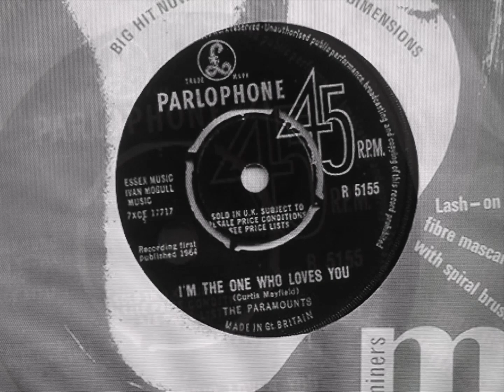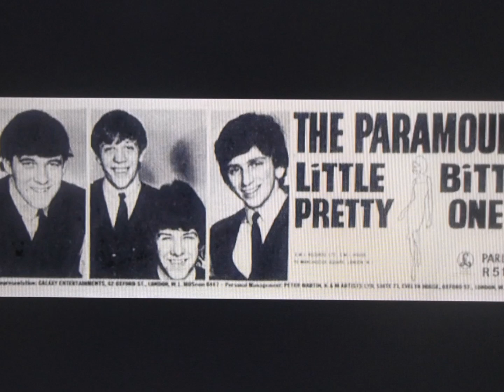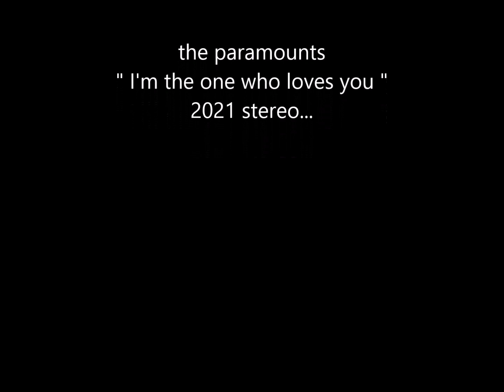the paramounts " I'm the one who loves you " 2021 stereo....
the paramounts " I'm the one who loves you " 2021 stereo. from mono...
The Paramounts were an English beat group, based in Southend-on-Sea, Essex. They had one hit single with their cover version of "Poison Ivy", which reached No. 35 on the UK Singles Chart in 1964, but are primarily known as the forerunner to Procol Harum.
Their second and third singles "Bad Blood" and "I'm the One who Loves You" both failed to chart, but the B side of the third single "It Won't Be Long" was the first song written by Brooker and Trower to be released. In search of another hit, subsequent singles were in different styles, but none of them charted. They became backing musicians on European tours by Sandie Shaw and Chris Andrewsand the Paramounts eventually disbanded in 1966.

Brooker concentrated on writing music, collaborating with Keith Reid, and Matthew Fisher (organ), and they recorded "A Whiter Shade of Pale". Needing a band to tour and promote the record, Brooker convinced Trower and Wilson to rejoin them, and augmented this with David Knights (bass). By 1969, Knights and Fisher had left and Chris Copping rejoined.
Band members:
Robin Trower - guitar
Gary Brooker - piano, vocals
Chris Copping - bass
Mick Brownlee (born October 1943) - drums
Bob Scott - vocals
Diz Derrick (born Grahame Derrick, 11 December 1944, Upminster, Essex) - bass
B. J. Wilson - drums
Phil Wainman - drums...